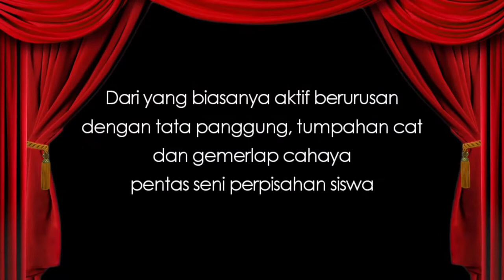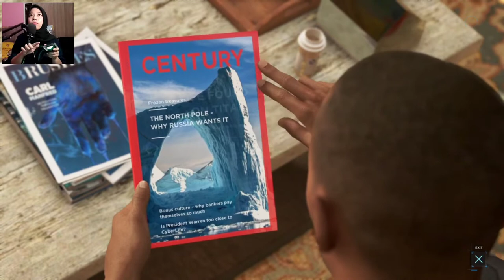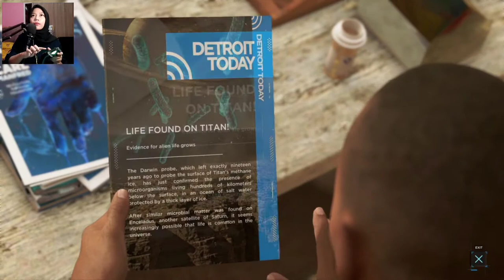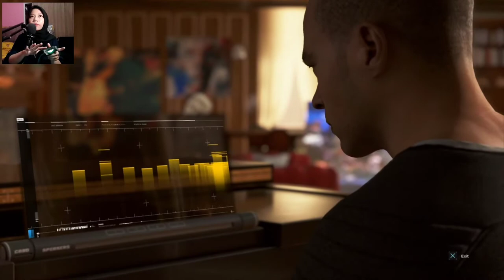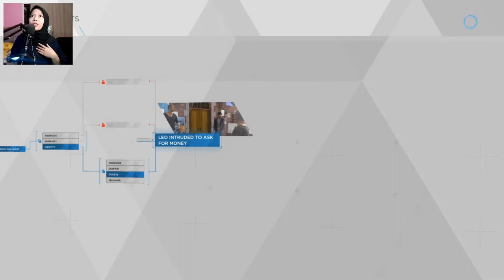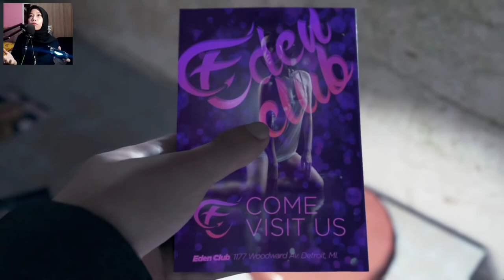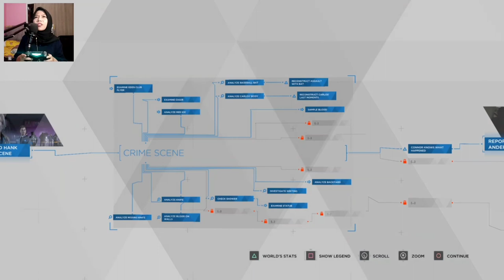ANEH, ROBOT INI TIBA-TIBA PUNYA PERASAAN - EPISODE 02 (DETROIT BECOME HUMAN INDONESIA)